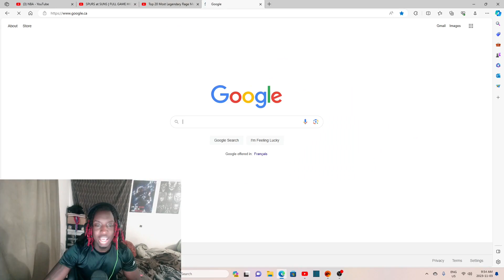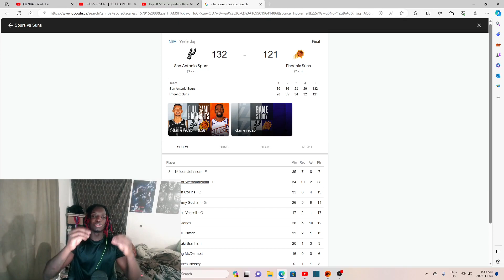Wembanyama is a Top 10 PLAYER IN THE NBA ALREADY SPURS at SUNS | FULL GAME HIGHLIGHTS | Reaction!